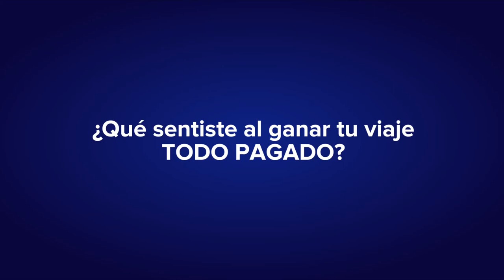Historias de Éxito Hache - Christian García